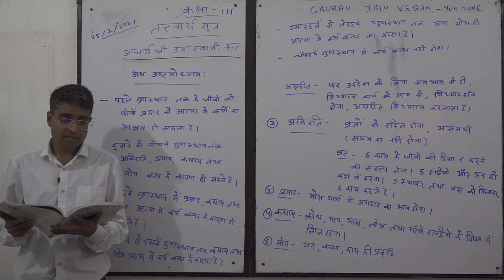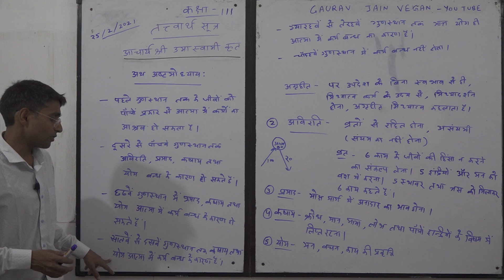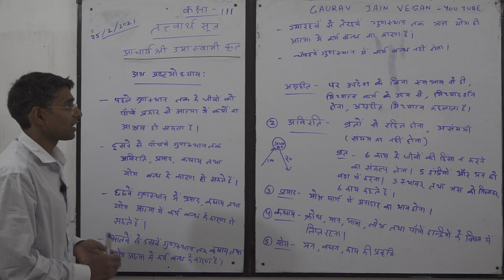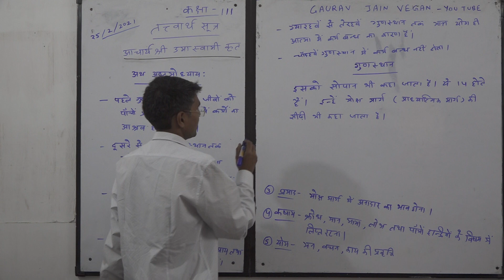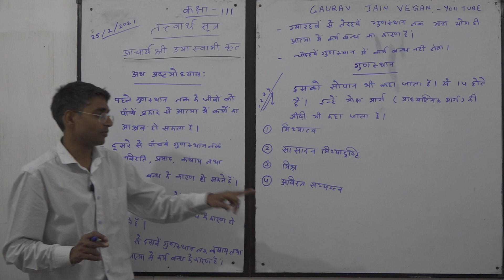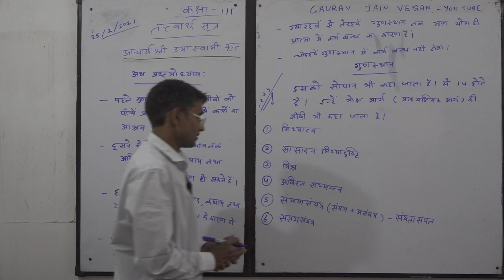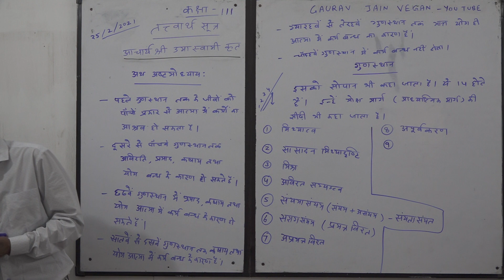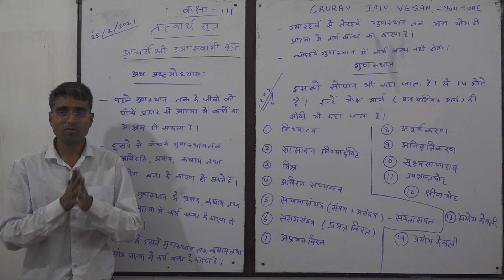तत्त्वार्थ सूत्र Class- 111 (25/02/2021)